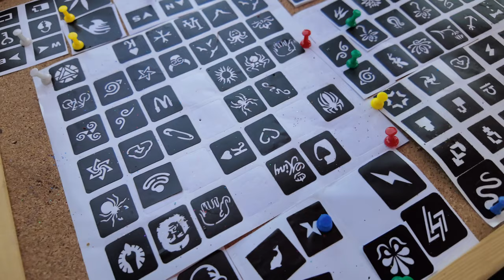Festyn rodzinny na powitanie lata - Sołectwo Daniszyn (30.05.2024)